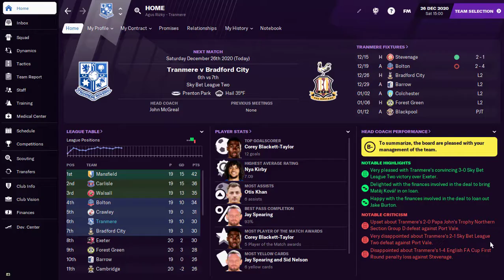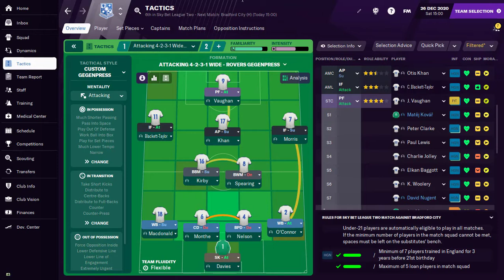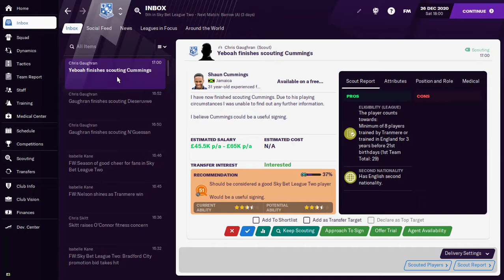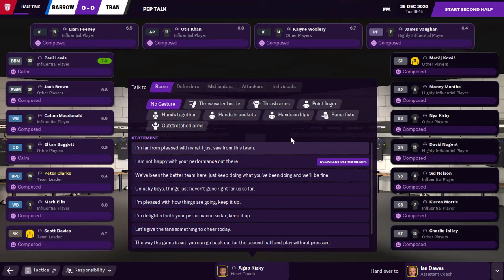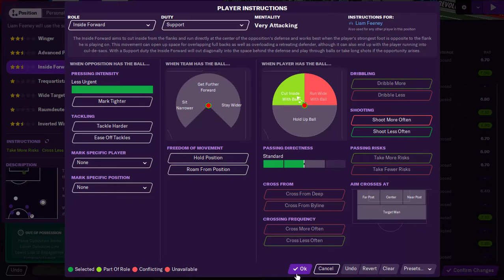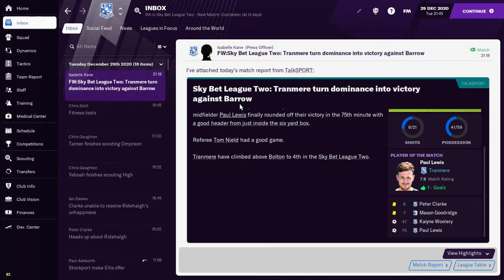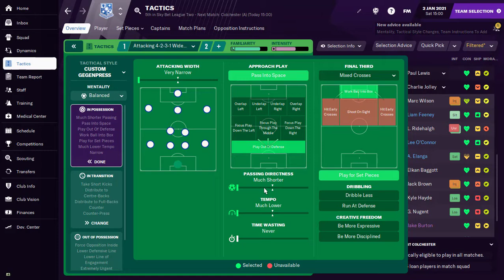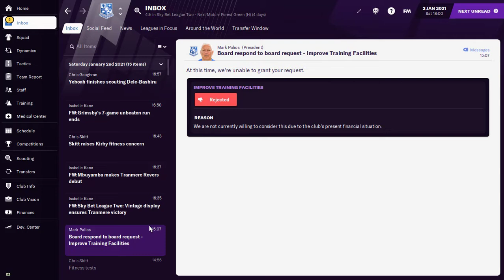Melanjutkan perjuangan di EFL League Two | FOOTBALL MANAGER 2021 TRANMERE ROVERS ROAD TO GLORY #13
Tranmere Rovers kembali akan berjuang di EFL League Two setelah menelan kekalahan 4-2 atas Bolton. di pekan selanjutnya The Rovers akan menghadapi Bradford City. Tentu kemenangan menjadi target utama Tranmere Rovers.